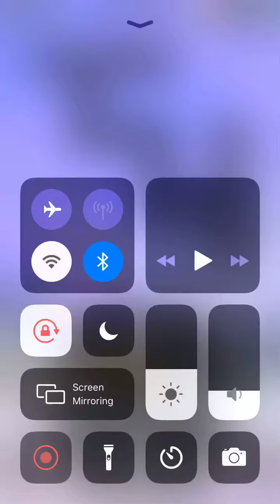Home Dream Level 7 8 9 10